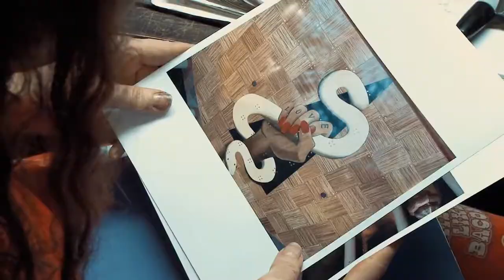Miss Rosewood (Trailer)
Queer Porto 3
Official Competition

Director: Helle Jensen
Denmark, 2017, 67'
Documentary

Take a plunge into the dark side of uber-sophisticated New York with performance artist, Jon Cory, performing as Miss Rosewood. She strips to full nudity and shares her passion for her art and shows you just how far she's willing to go to blow your mind. Raw, intense and without filters, you'll explore her explicit universe from the safe distance of your plush theatre seat.